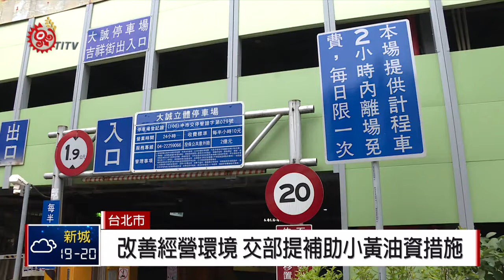提補助計程車油資措施 交通部找業者談 2019-01-29 IPCF-TITV 原文會 原視新聞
不滿Uber影響生計，部分計程車業者，去年曾集體到交通部抗議，上週交通部長林佳龍曾公開喊話，要補貼油資，改善計程車環境，結果挨批搞錯方向，計程車業者揚言２月一號，要再上街抗議。

計程車業者不滿Uber與租賃車合作，遊走灰色地帶，違規承攬計程車業務，影響計程車生計，交通部長林佳龍研擬補助計程車油資、中午用餐時間路邊停車免費等方案，並在下午找來計程車業者進行討論。
計程車業者表示，只是想要一個合法營運的環境，從來沒有想要拿納稅人的錢來過活，希望交通部不要搞錯方向，應該盡快解決計程車與Uber之間的爭議，否則不排除年節前自發性上街表達訴求。

面對計程車業者抗議，Uber表示，已和計程車隊合作，提升效率，希望能創造雙贏，也希望提供消費者多樣化的交通選擇。